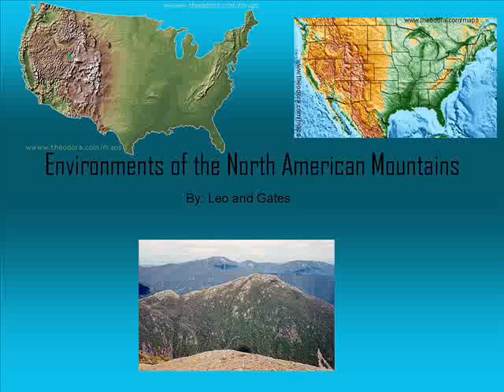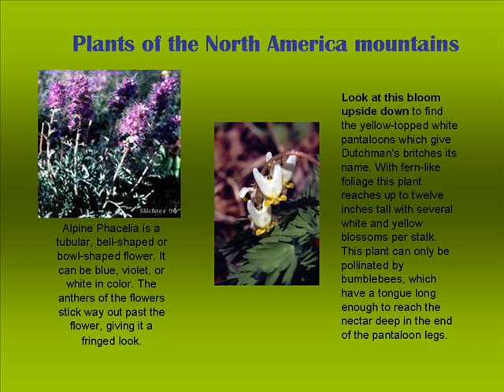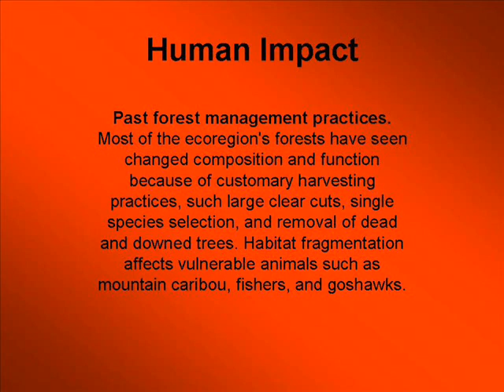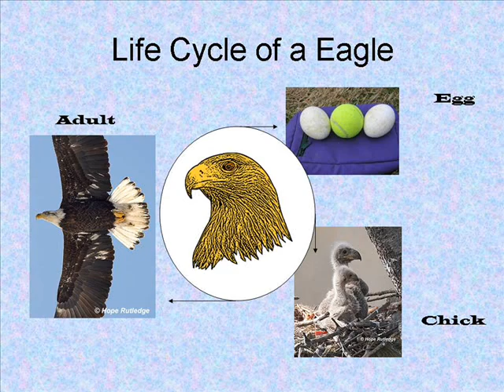Mountain Environment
This presentation was created by Leo and Gates to introduce you to the canyon biome.  Leo and Gates attend the 5th grade science and math magnet school at McMurry University.